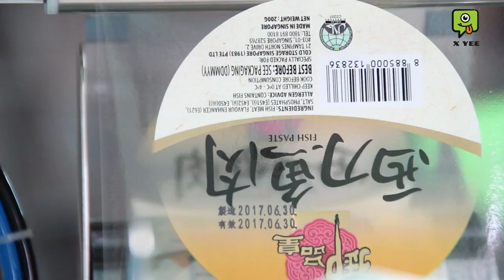Intelligent Modern Machinery | 配樂帶動機械在跳舞i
智能现代机械，各种自动生产包装线

最诡异航空事件幽灵航班太阳神522号 || 机长乘客集体“昏睡”2小时，121人无一幸存

2億巨鑽不翼而飛 || 2亿日元的钻石被盗 || 日本珠宝展上50克拉钻石不翼而飞

驢友上山惊現20萬 || 驢友發現懸賞20萬通緝的命案逃犯 || 驴友和阿婆立功！深山上撞见命案逃犯！